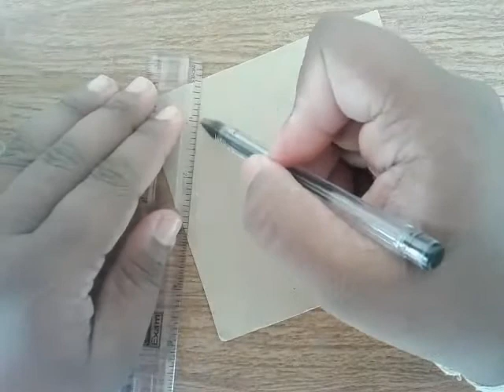Make air compass happy creative lanka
How to make air compass
Happy creative lanka
You Need
1.cardboard
2.old led
3.old pen
4.rigifrom